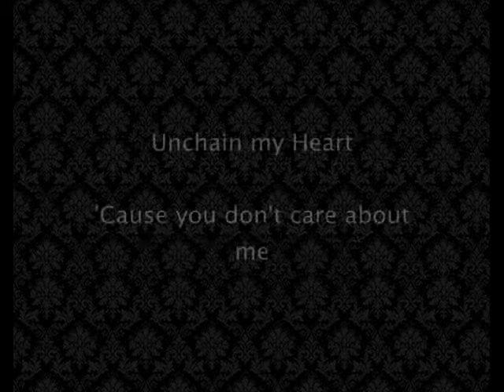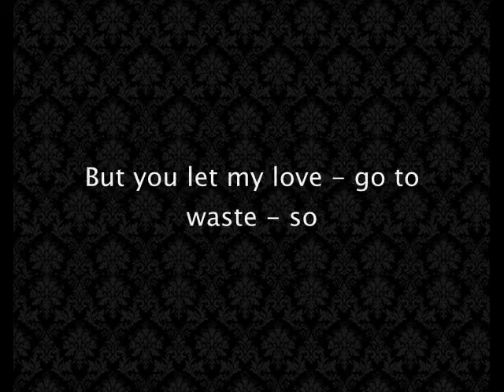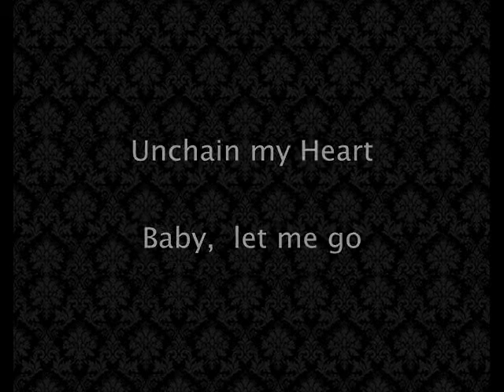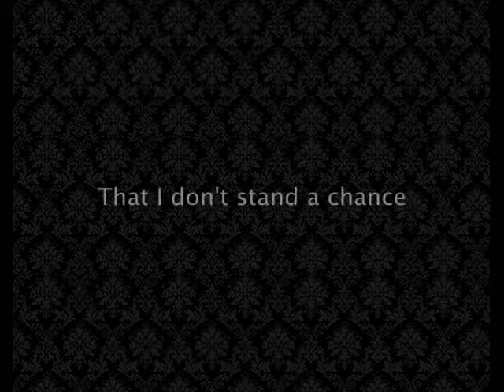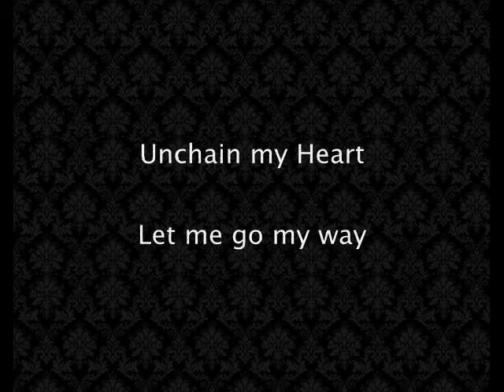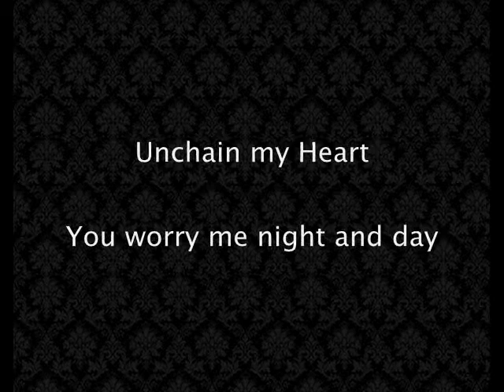UnChain My Heart ( karaoke )